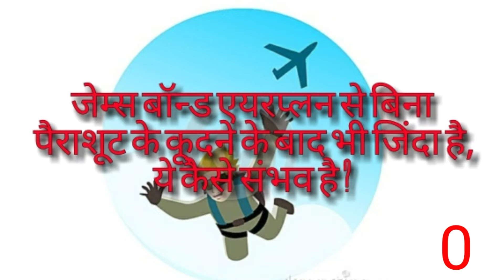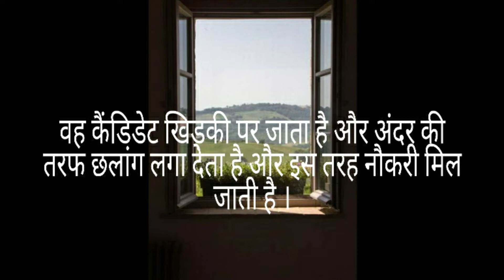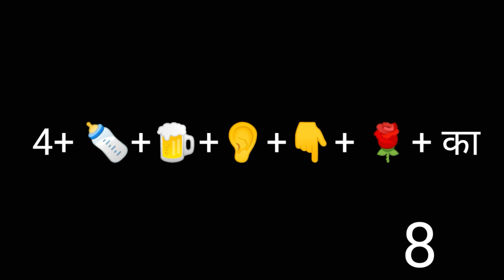Interview questions for all . Prepare yourself for the future .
Interview questions for those who are going to go through interviews in future . So watch the video and be prepared for the future . Hope u all will like it .